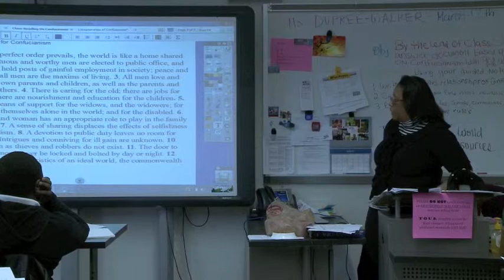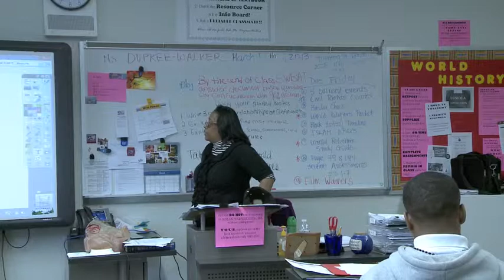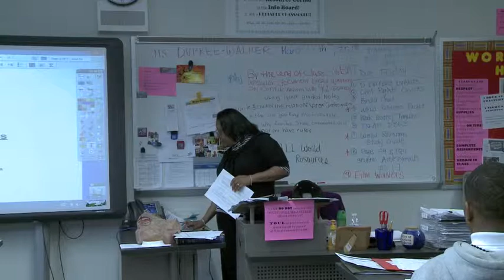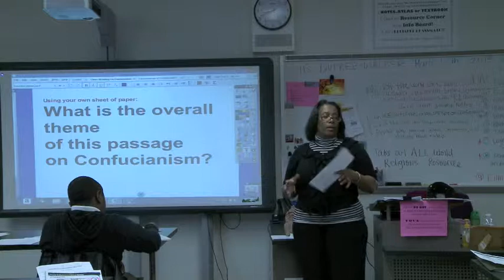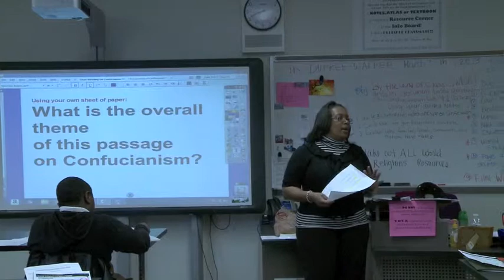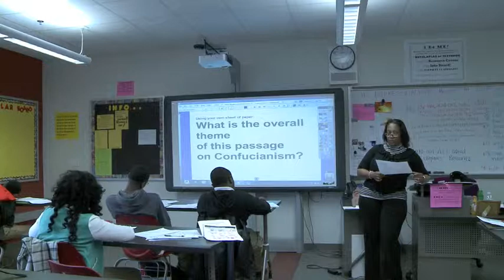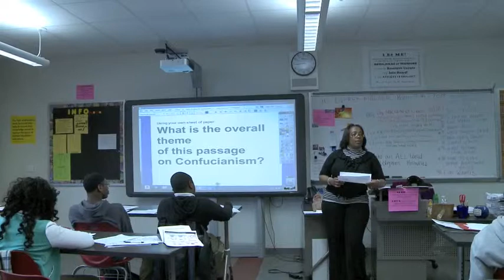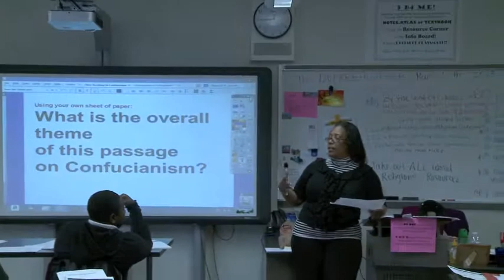pringly part2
H.D.T.VMediaProduction